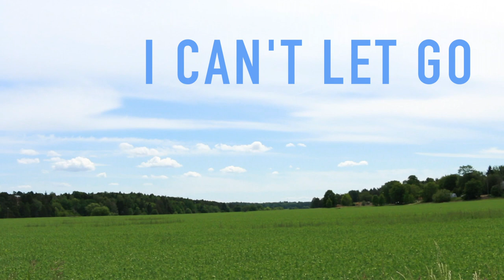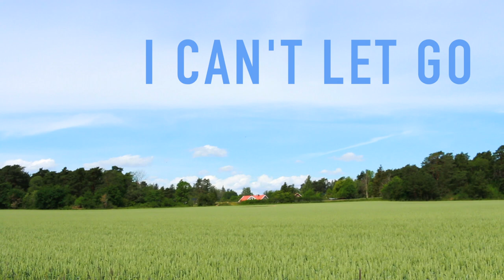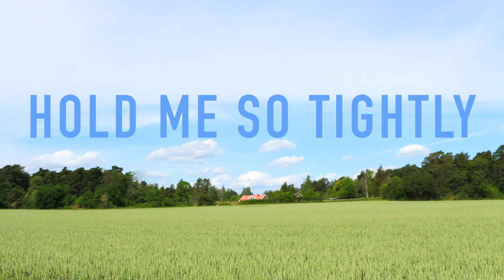As Long As You're Ok - Gunnar Oden (Lyric Video)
A song I've written, recorded and produced myself :) Hope you'll like it!

This song is also soon on iTunes, Google Play, Amazon and Pandora ;)